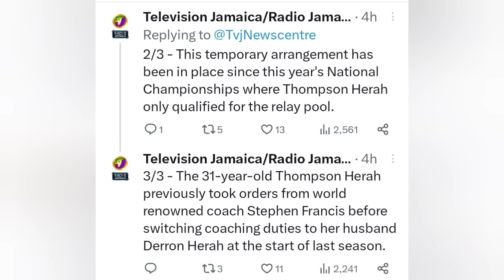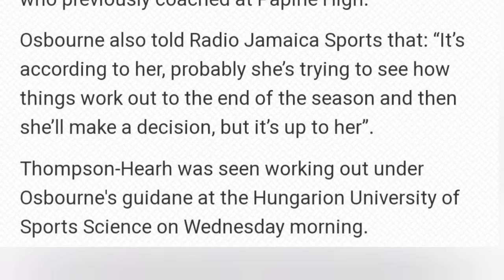ELAINE THOMPSON HERAH. THIS IS TRULY BIG NEWS!